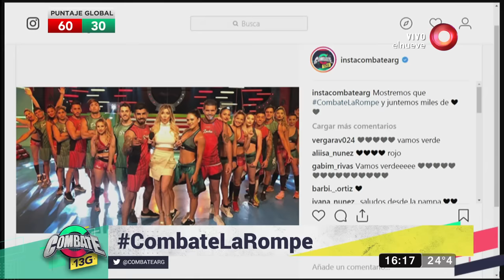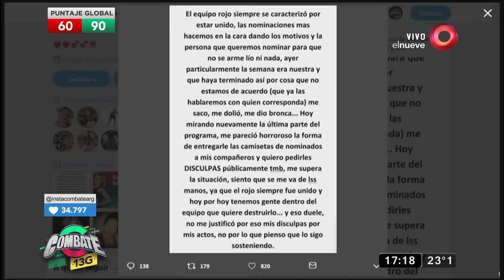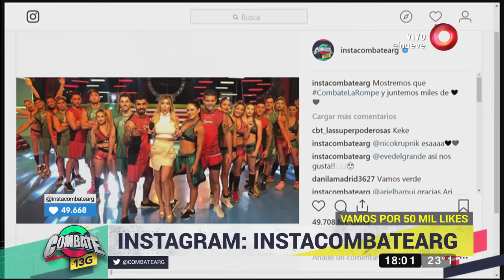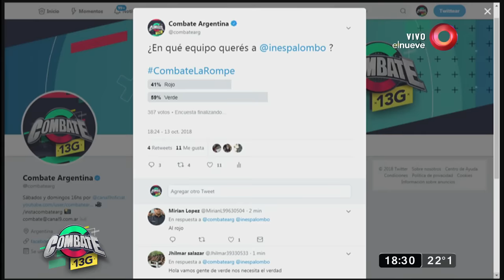Combate: Programa del 13 de Octubre del 2018